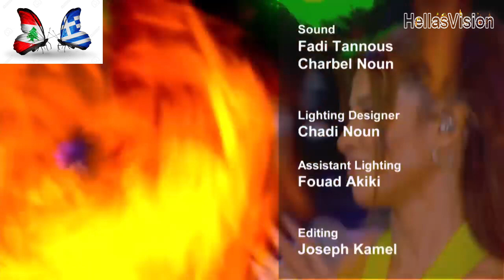Nancy Ajram Αραβικά Τσιφτετέλια νουμερο 2. Όλο το κονσέρτο 2022, Lebanese Greek Orthodox Christian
Is Nancy Ajram Greek Orthodox?
Nancy Ajram was born into a Lebanese Greek Orthodox Christian family on May 16, 1983, in Achrafieh, a district in Beirut, Lebanon. She is the eldest child of Nabil Ajram and Raymonda Aoun. She has one sister, Nadine, and one brother, Nabil Jr.